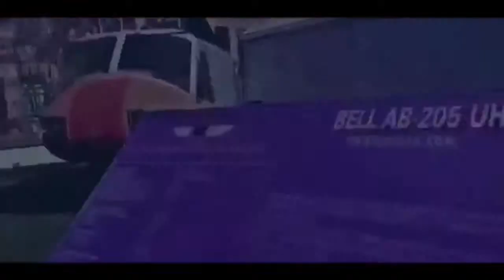.@PacoStanley5 Army [KISS TRIBUTE] Concierto en Piratas Alcorcón | @FranMazzTV Exclusivo 14/6/ P3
Mas canciones de la banda!
CANAL PRINCIPAL DE VIDEOS
YouTube.com/FranMazzVlogs

•Cualquier ayuda es agradecida para el sostenimiento del canal:

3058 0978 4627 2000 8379
•Entidad Bancaria: Caja Mar
•iOS Developers:
Apple.
MobiVio Solutions: CUTE CUT PRO.
Dominik Seibold: AREMAC.
Mirage Labs Private Limited: MOVIEPRO.
Animations ID: FranMazz
Extra animation: FootageIsland
Music ID: Fullscreen Creative Commons 3.0.
FranMazz TV Music ID: Humberto Obetko
Extra Music ID: PlatinumEDM - Mechanical Disturbance.